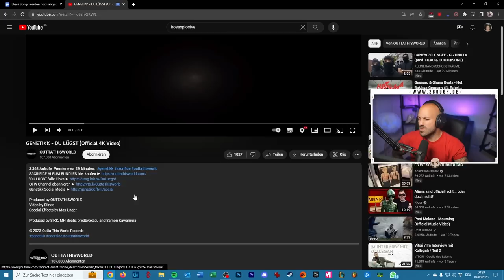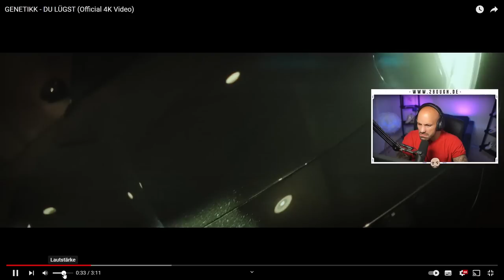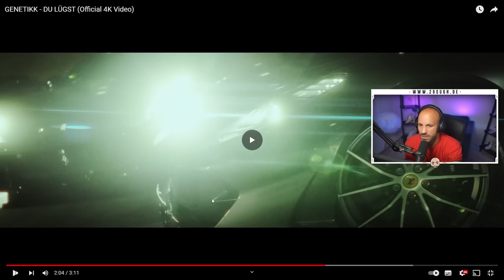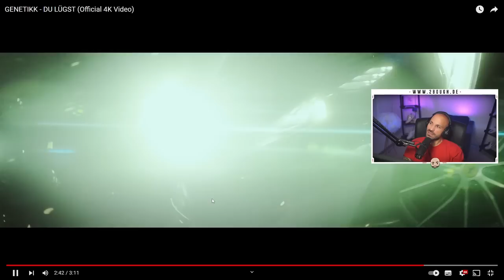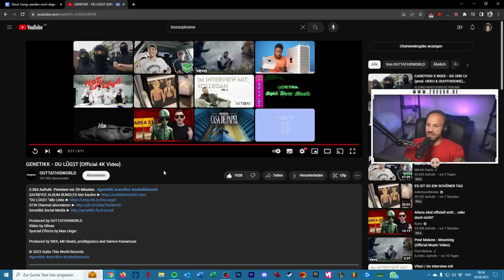GENETIKK - DU LÜGST / 2Bough reagiert